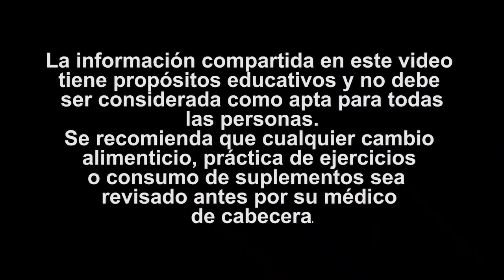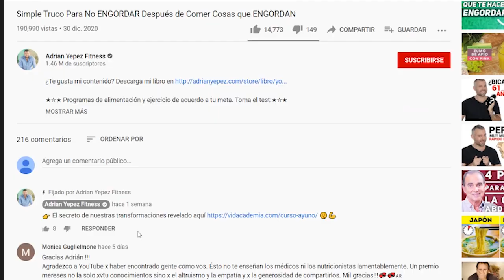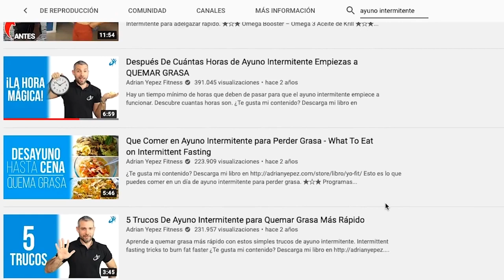COMO BAJAR DE PESO SIN QUEDAR FLÁCIDA SIN HACER EJERCICIO (CASO REAL)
DESCARGO DE RESPONSABILIDAD:
No deben utilizarse para autodiagnosticarse y no sustituye a un examen médico, una cura, un tratamiento, un diagnóstico y una prescripción o recomendación. No debe hacer ningún cambio en su régimen de salud o dieta antes de consultar a un médico y obtener un examen médico, diagnóstico y recomendación.  Siempre busque el consejo de un médico con cualquier pregunta que pueda tener con respecto a una condición médica. Adrian Yepez Nutrition & Fitness, Adrian Yepez y/o cualquier persona que aparezca en los videos no son responsables de ningún consejo o cualquier otra información, servicio o producto que obtenga a través de este video o sitio.